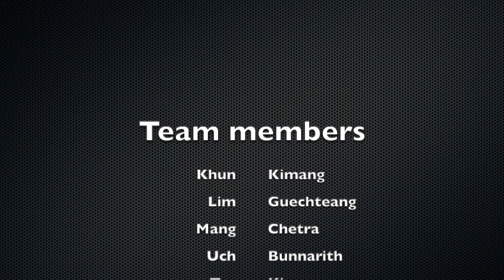សៀវភៅ មេកានិចរបស់ដី និង សេចក្តីផ្តើមនៃវិស្វកម្មភូគព្ភសាស្រ្ត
សមាគម AXK មានសេចក្តីរីករាយក្នុងការនាំមកជូននៅវីដេអូខ្លី ថ្មីមួយទៀត ដែលនិយាយអំពី ការចងក្រងសៀវភៅ វិស្វកម្មជាភាសាខ្មែរ របស់ បណ្ឌិត ស្វាយ អង្គារ៉ា ដែលជា សមាជិកម្នាក់ របស់សមាគមយើង។

នៅក្នុងវីដេអូនេះ បណ្ឌិត ស្វាយ អង្គារ៉ា នឹងនិយាយពី អ្វីដែលគាត់បានសរសេរ នៅក្នុងសៀវភៅជាភាសាខ្មែរទី១របស់គាត់ ដែលមានចំណងជើងថា "មេកានិចរបស់ដី និង សេចក្តីផ្តើមនៃវិស្វកម្មភូគព្ភសាស្រ្ត"។

AXK est aujourd'hui très heureuse de vous présenter une nouvelle vidéo qui parle d'un nouveau livre en khmer, intitulé "Mécanique de Sols et Introduction à l'Ingénierie Géotechnique" écrit par Dr. SVAY Angkeara, membre actif de l'AXK.

Dans cette vidéo, Dr. SVAY Angkeara nous parle de sa motivation pour écrire ce livre, mais également de ce qu'il a écrit dans son premier bouquin en khmer.